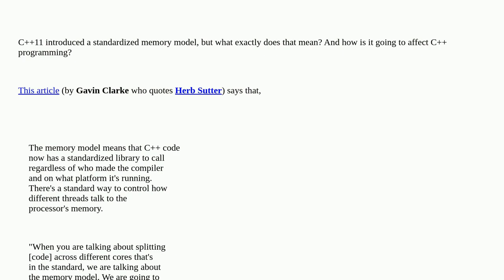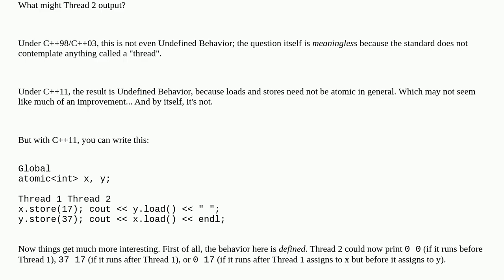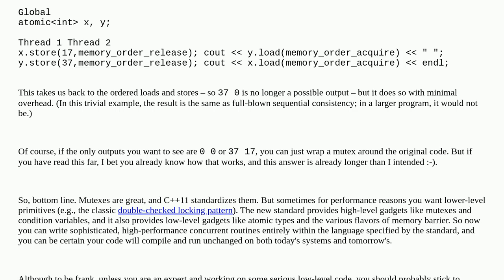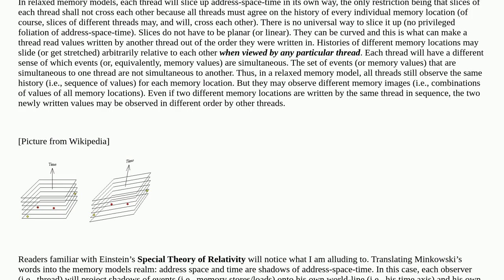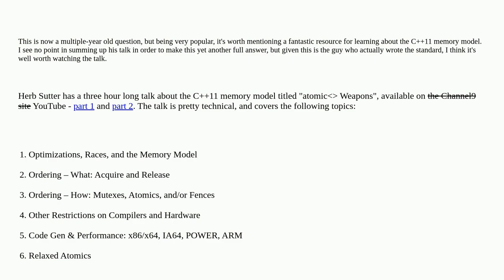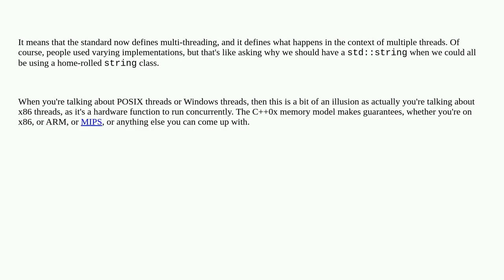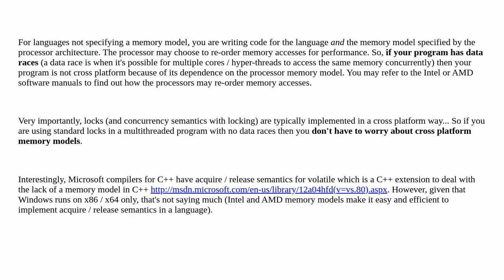C++11 introduced a standardized memory model. What does it mean? And how is it going to affect C+...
C++11 introduced a standardized memory model. What does it mean? And how is it going to affect C++ programming?

A special thanks goes out to the community

  c++ memory-model multithreading language-lawyer c++11